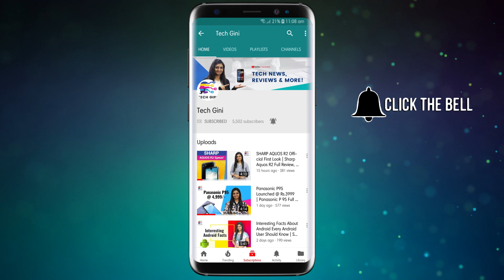Xiaomi Mi A2 Lite Official First Look Leaks, Specs, Features, Review, Price, Launch Date India Hindi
Hey friends, the Xiaomi Mi A2 Lite may sport a display notch. The smartphone may run on Android 8.1 Oreo. It is expected to arrive in multiple RAM/Storage variants.

It is tipped to pack a 3900mAh battery. The Mi A2 Lite may don a metal unibody with visible antenna bands at the top and bottom.

Watch the video to know more in detail about Xiaomi Mi A2 Lite!